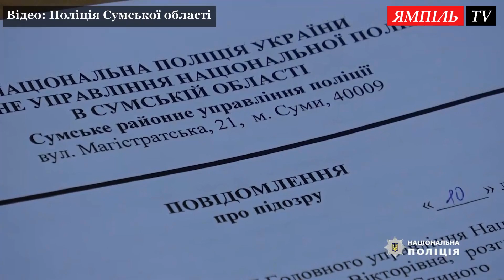Новини дня: 11 липня